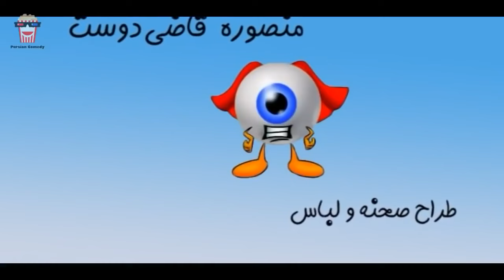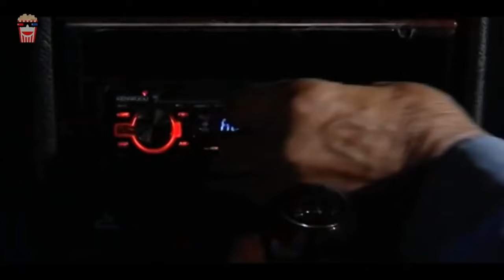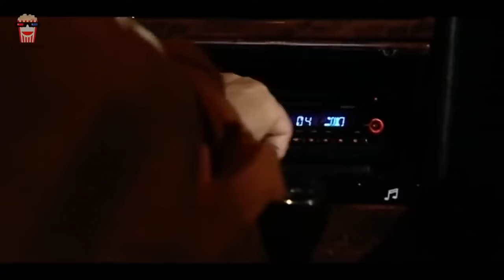🍿Iranian Movie Cheshmato Naband | فیلم سینمایی ایرانی چشماتو نبند🍿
🍿 Iranian Movie Cheshmato Naband | فیلم سینمایی ایرانی چشماتو نبند | شهین تسلیمی و امیرحسین رستمی

💥خلاصه داستان👇
مراسم ازدواج شادی و پارسا،با فوت عمو صادق در آستانه به هم خوردن است که تصمیم می گیرند جسد را مخفی کنند . ولی …

💥لیست بازیگران 👇
شهین تسلیمی, امیرحسین رستمی, ملیکا شریفی نیا, مهدی سلوکی